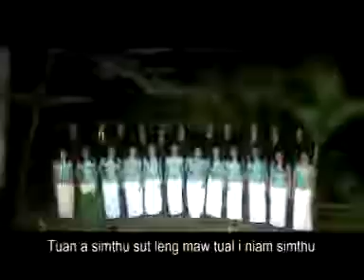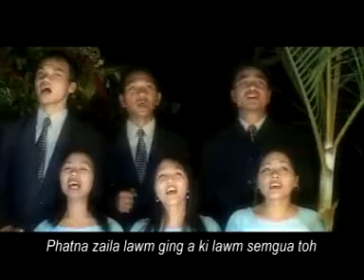02 Hon domsang ~ EBC Central Choir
BYF EBCC Central Choir 1 - In honour of EBC pioneer leaders